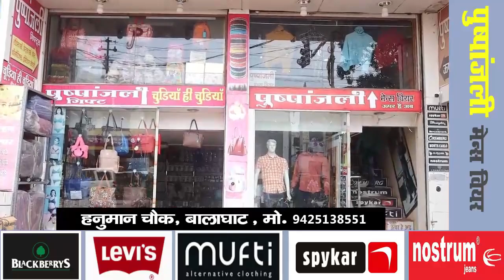Bulletin News। Balaghat। पार्ट-1। 20 जुलाई 2021, दिनभर की प्रमुख ख़बरे।